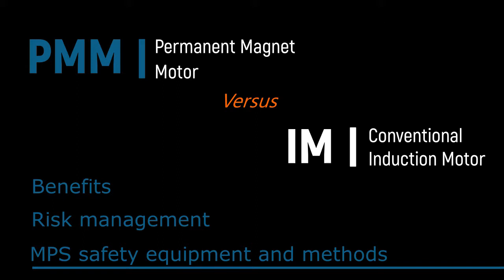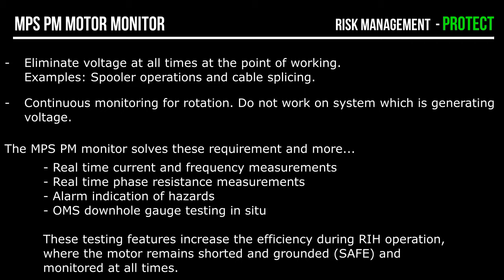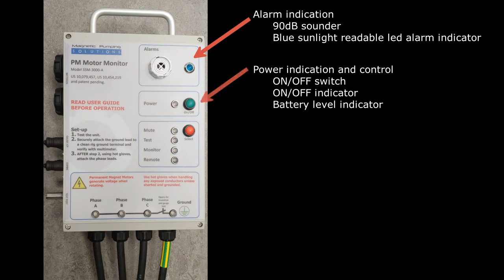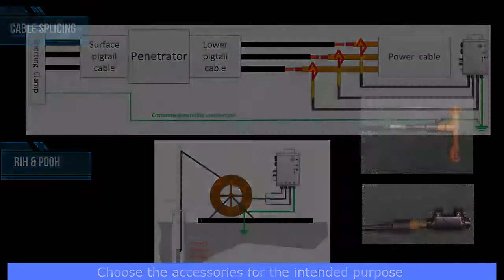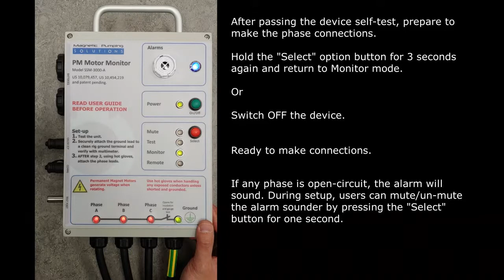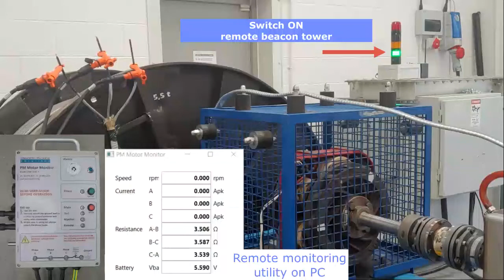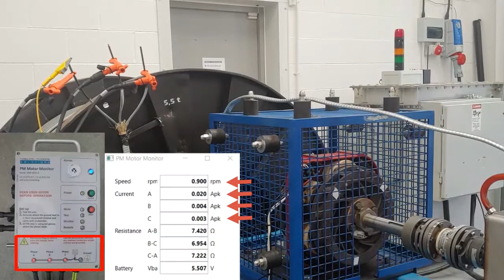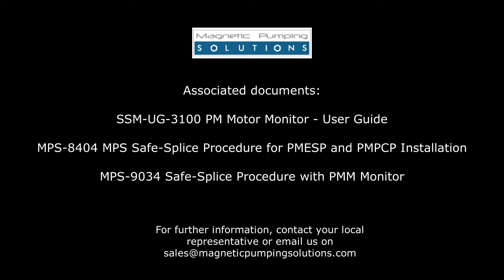PMM - Permanent Magnetic Motor Monitor Safety Kit Demonstration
LIKE Induction motors, Permanent Magnet Motors (PMMs) use high voltages when operating, and hence all local and national regulations related to electrical safety must be strictly followed.

UNLIKE Induction motors, PMMs will generate a substantial voltage proportional to speed when the shaft is rotated.  Anyone touching the terminals of a PMM or touching a cable connected to a PMM when the shaft rotates may be seriously injured.

PMMs laid down in the workshop or at the well site are hard to turn by hand, and there is a low risk of accidental rotation and generation of voltage.  PMMs in-hole with the drive off or not connected will generate voltage:

When back-spinning
When running in or out too fast
During a gas or well kick
Other reasons.

The PM Motor Monitor is a safety equipment primarily designed to detect motor rotation while the exposed cable conductors are safely sorted and grounded.  Backing spinning can induce a lethal voltage on the power cable.  When the PM Motor Monitor is connected, it shorts the three motor conductor phases together.  No voltage can be generated across the conductors in the proximity of the short, and hence there is no contact hazard.  It also grounds these shorted conductors to earth to protect against the possibility that an earth fault may develop between a cable conductor and the cable armor or in the motor itself, which would allow a voltage to develop between the ground and the shorted conductors.  At the same time, the shorted conductors act like an electrical brake, which will limit the rotation speed and hence the downhole motor voltage.

The device MUST be used at all times to ensure personnel safety when working the MPS PMM equipment.  Make sure that you understand all of the safety aspects of PMM operations and installation.